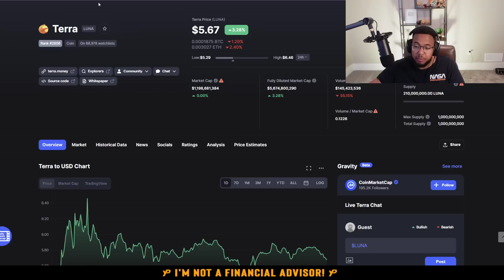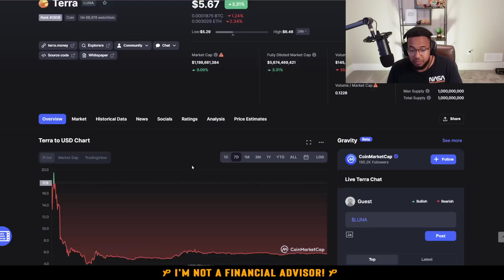TERRA LUNA CLASSIC IS SQUEEZING TO $1! 🔥🔥🔥 WE ARE PUMPING!!!!!!!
TERRA LUNA CLASSIC IS FLYING!